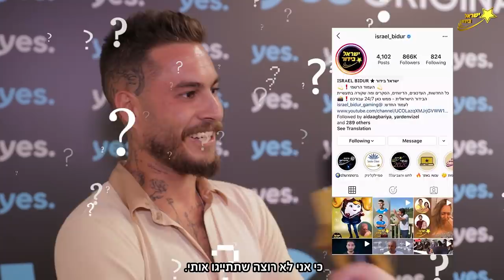נועה קירל: מרגי חושף על הנשיקה עם ריף. וגם: את מי טום אביב חסם באינסטגרם? גל גברעם - שימי לב!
כתבה בהשקת סדרות המקור של "יס" עם:
אביבית בר זוהר, יהונתן מרגי וטום אביב

כתבת: חן גל
צילום: רן קפלן
עריכה: יונתן גירץ